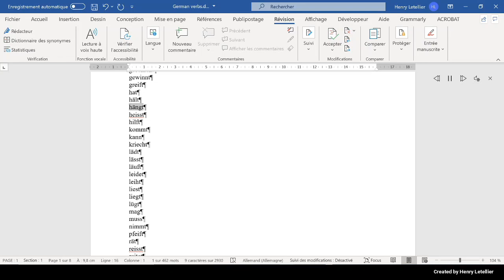heisst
This is the Microsoft Hedda voice that is reading the word heisst